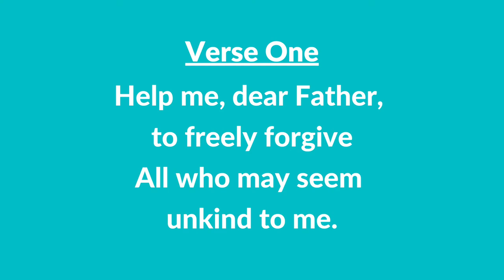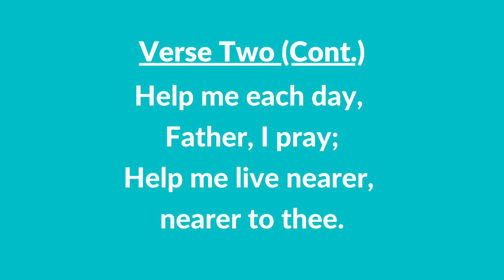#99 | Help Me, Dear Father (Instrumental With Lyrics) | LDS Children's Songbook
#99 | Help Me, Dear Father (Instrumental With Lyrics)